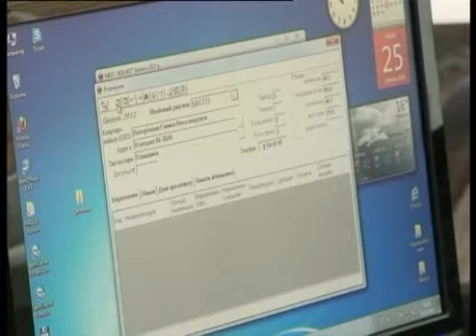Телеканал ВІТА новини 2013-07-25 Прозорий офіс ЖЕКУ №7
ЖЕК номер 7 що на Келецькій запрацював прозоро. Це четверта житлово -- експлуатаційна контора міста де з'явився прозорий офіс.  Зранку там побував міський голова Володимир Гройсман. Та наша знімальна група. Подробиці в моєму матеріалі далі ...